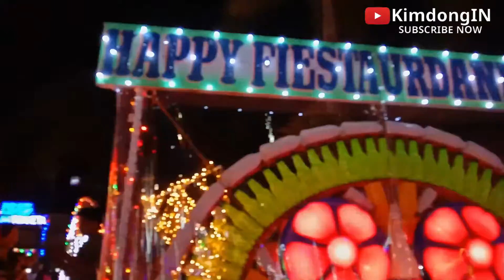URDANETA CITY PAROL DISPLAY NIGHT TIME SUPER GANDA PO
Urdaneta City Events and Christmas Parol Display Night Time